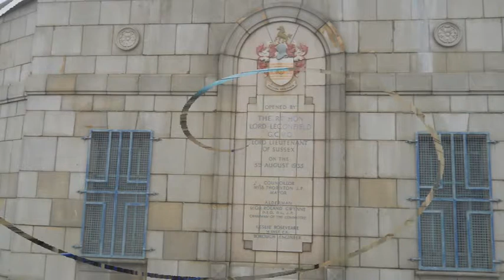Trip to Eastbourne on a windy day 21st February 2016